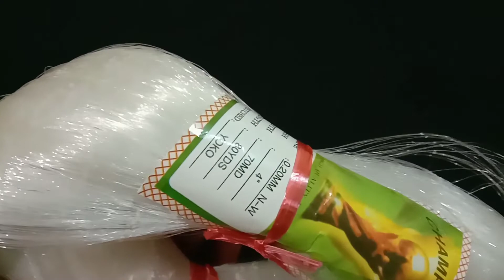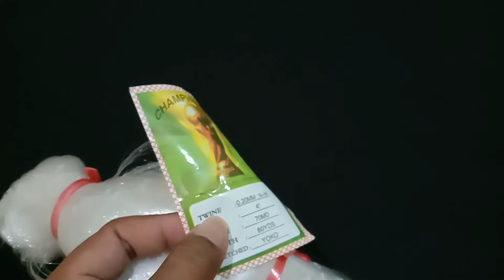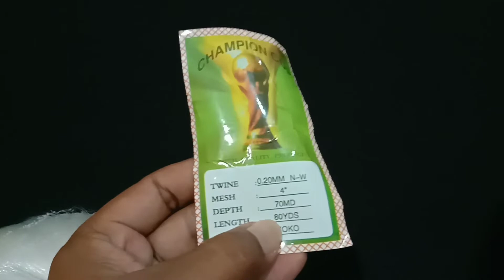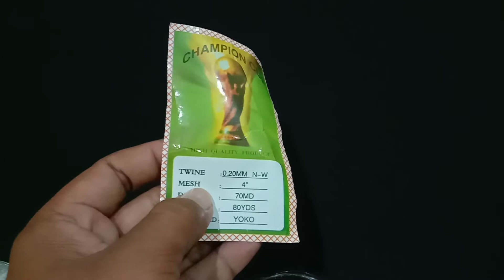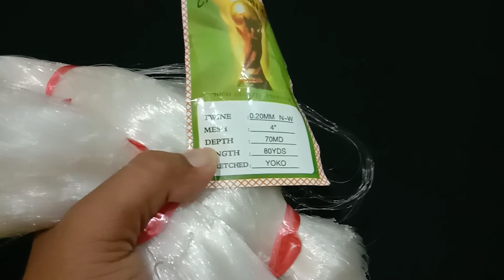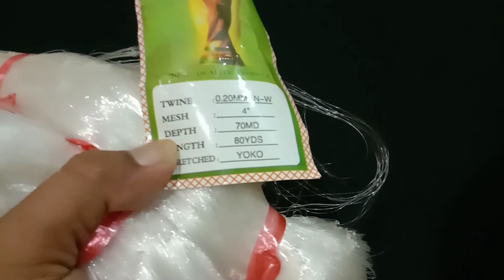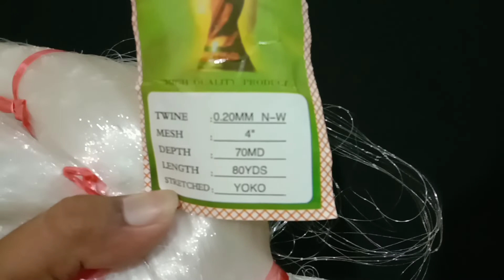Review Jaring Insang, untuk Jaring Ikan atau Untuk Membuat Jala ikan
Haloo...

Di di video kali ini kita akan mereview jaring insang atau kau biasa digunakan untuk. akan tetapi jaring ini biasa digunakan juga untuk membuat jala ikan dari bahan jadi. sehingga pembuatan jalan Ikan lebih cepat dan tidak memakan waktu yang lama. silakan tonton sampai selesai, jangan lupa like comment and subscribe. terima kasih telah hadir di channel kami. sampai bertemu dilain kesempatan semoga bermanfaat.

TANI NDESO